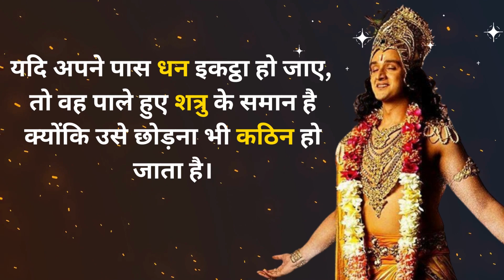Krishna Motivational Speech | Krishna Vani | Krishna Quotes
Krishna Motivational Speech | Krishna Vani | Krishna Quotes krishna krishnaquotes krishnavani | Best Krishna Motivational Speech

Topics Covered-
Krishna Motivational Speech
Krishna Vani
Krishna Quotes
radha krishna motivational speech
motivational speech
krishna speech
motivational video
krishna motivational speech status
motivational quotes
krishna vani
krishna motivation
best motivational quotes
motivational
motivational quotes in hindi
krishna bhagwan motivational speech

➡Equipments & Services to use:
Camera - Canon EOS R
Camera - Canon 200 Mark ii
USB Mic
Lens: Canon 50mm
Mic: Boya M1
Macbook Pro
Light: Sonia Trilite